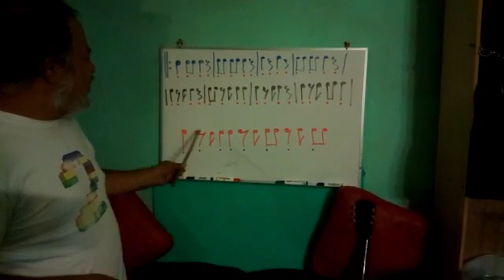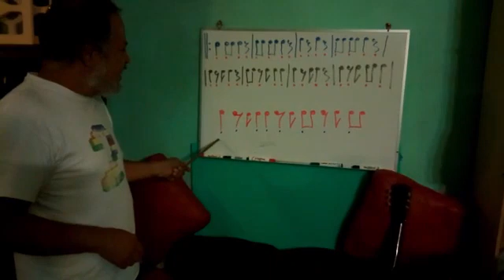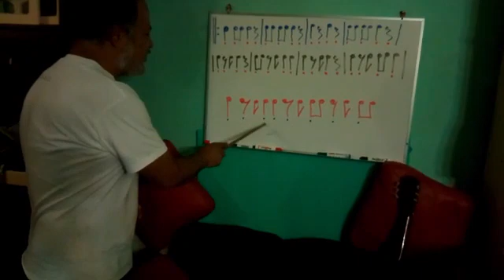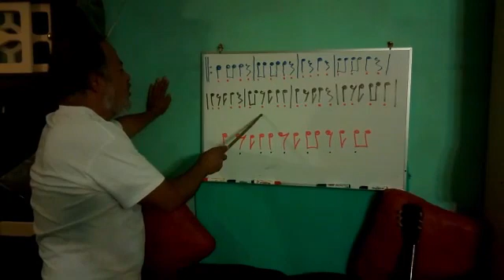Orquestas Comunitarias de Iztapalapa / Música Tradicional Mexicana / Luis Mondragón / Clase 1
Clase 1 - Rítmica 3. Vocal _________________________________________________